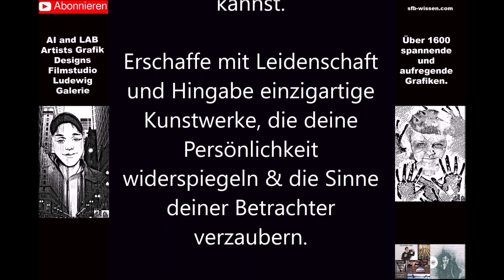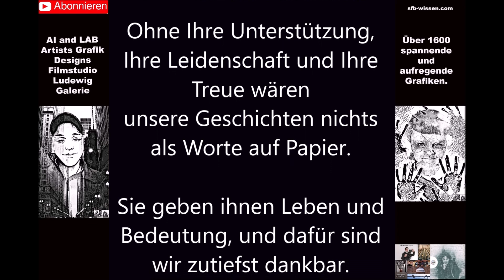SENSATIONELLE WUNDERVOLLE kreative KUNST I Spannende künstliche AI, KI, LAB & Photoshop Galerie 125